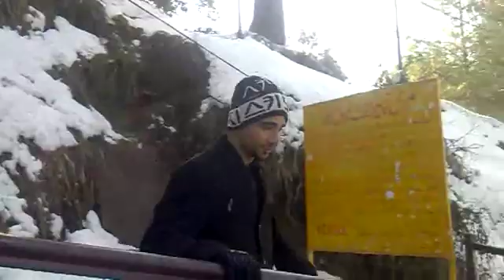murree ayubia tower 2012(18)